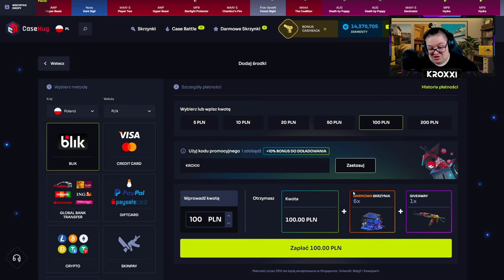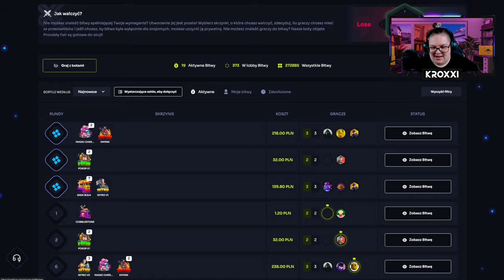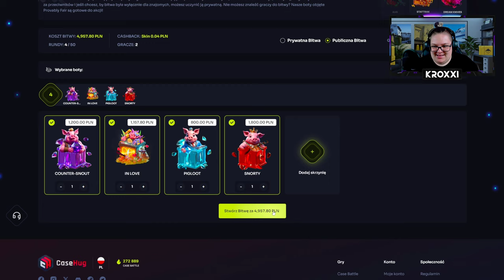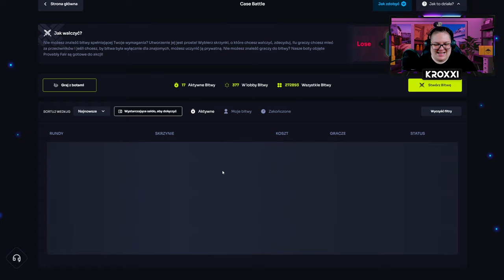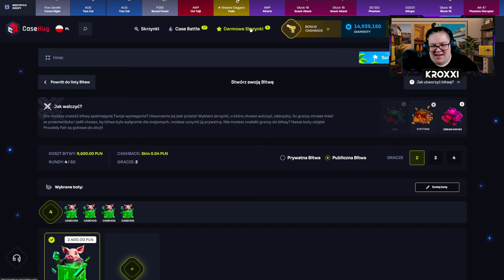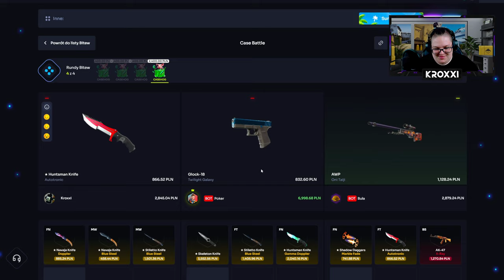🤬 NAJGORSZA BITWA o 20.000 ZŁ.. 😭 | CASEHUG 💸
●▬▬▬▬▬▬▬▬▬▬▬▬▬๑۩۞۩๑.▬▬▬▬▬▬▬▬▬▬▬▬●
●▬▬▬▬▬▬▬▬▬▬▬▬▬๑۩۞۩๑.▬▬▬▬▬▬▬▬▬▬▬▬●